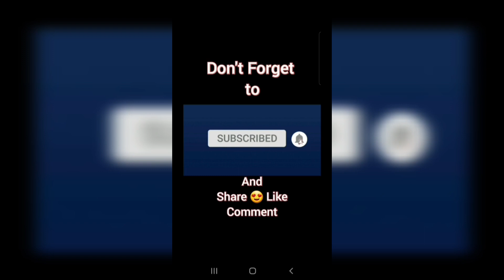Badminton fever / Badminton Sports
Another Day of Fun playing Badminton with co workers.. Hopefully can come to work tomorrow morning.